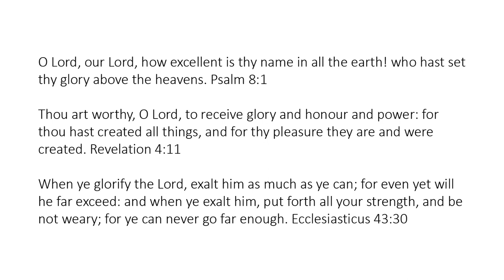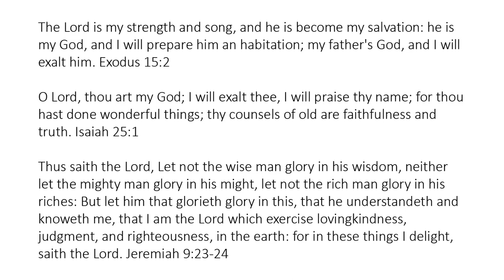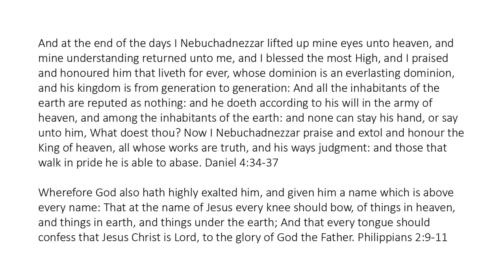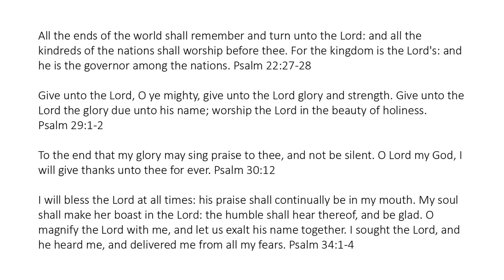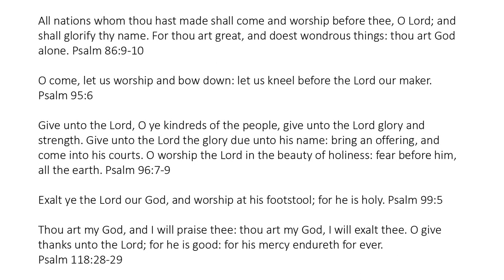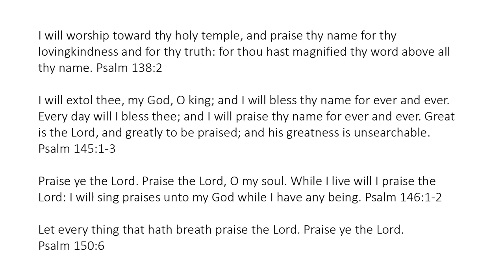Praise Worship Thanksgiving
When ye glorify the Lord, exalt him as much as ye can; for even yet will he far exceed: and when ye exalt him, put forth all your strength, and be not weary; for ye can never go far enough. Ecclesiasticus 43:30